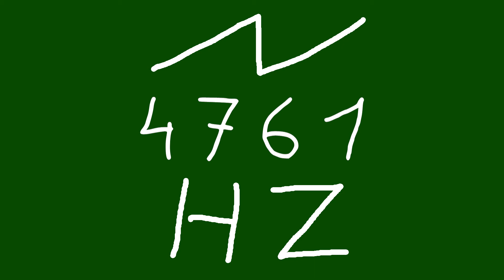4761 hz saw